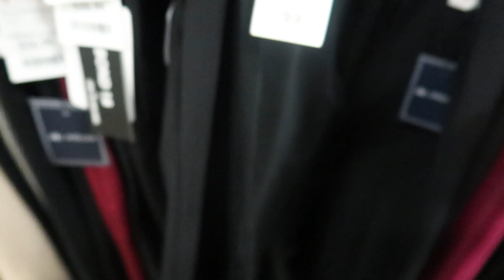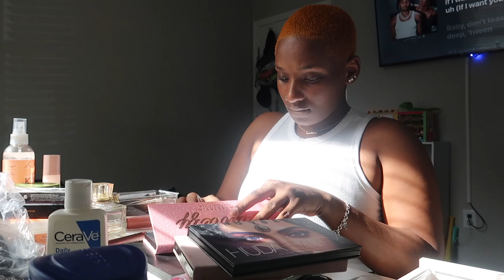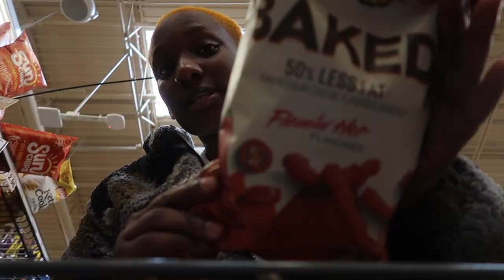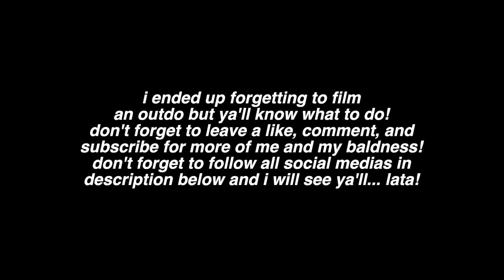WEEKEND IN MY LIFE - try on haul, chit chat drive with me, night out + more!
I am extremely grateful & happy you clicked on this video & I hope you decide to stay for more! I appreciate each and every one of you!

♡ KEEP UP WITH CYD ♡

♡ MORE CYD ♡
⇾ boy mom
⇾ age: 24
⇾ state: virginia
⇾ film&edit: iPhone 12promax, canonG7X mark II & final cut pro
⇾ uploading schedule: mon, wed, fri (new mom so bare w me)